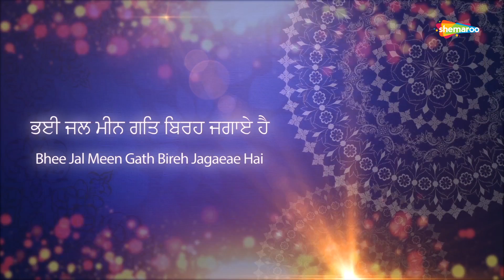Aaj More Aaye Hain | Bhai Atinder Singh | Jamnapar Delhi Wale | Shabad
Album - Deen Dayal Bharose Tere
Shabad - Aaj More Aaye Hain
Ragi - Bhai Atinder Singh Jamnapar Delhi Wale
Producer - Babli Singh
Presented By Raveen Singh 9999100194
Label - Shemaroo
Music Director - MJS Bittu